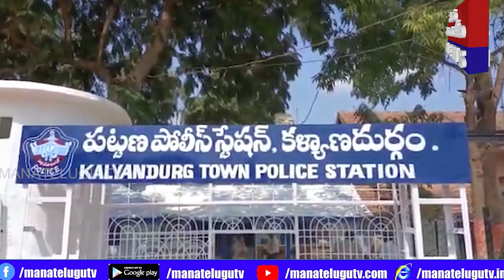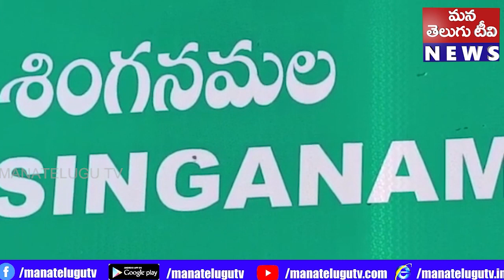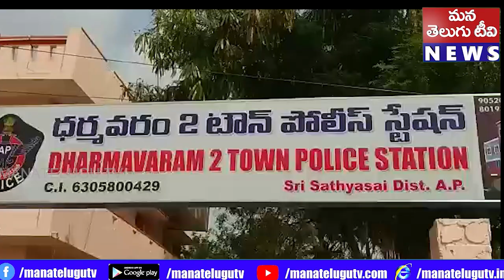PRANTHIYADARSHINI 27- 11- 2022